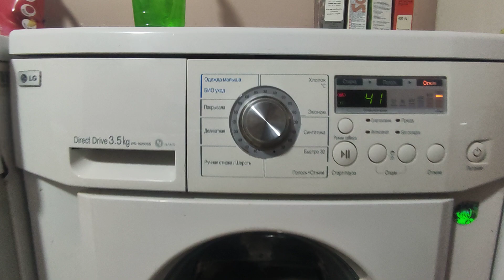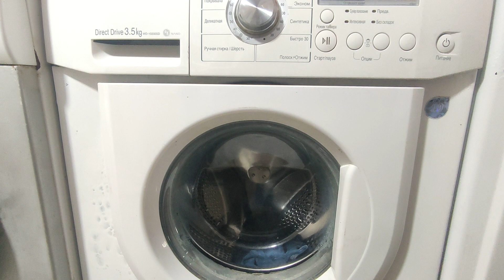Cleaning an LG washing machine in hot water Part 2/3